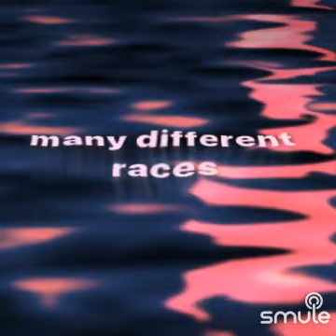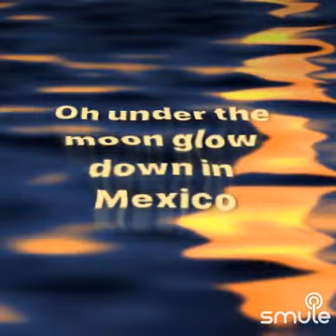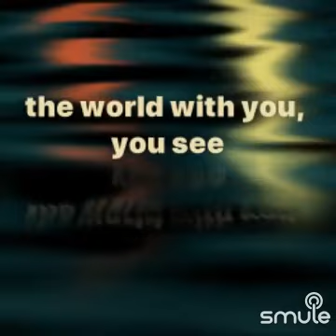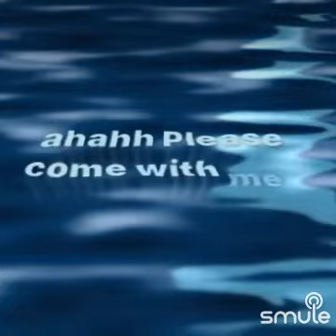Runaway (Janet Jackson)